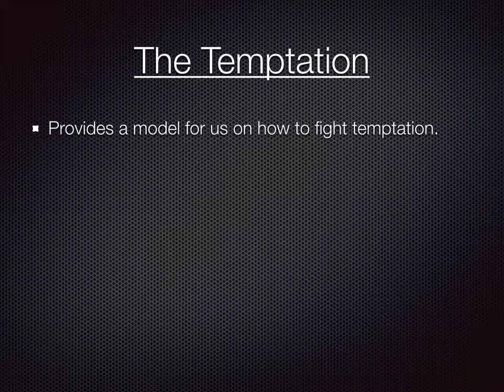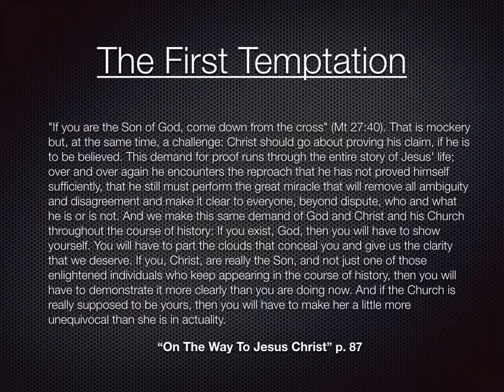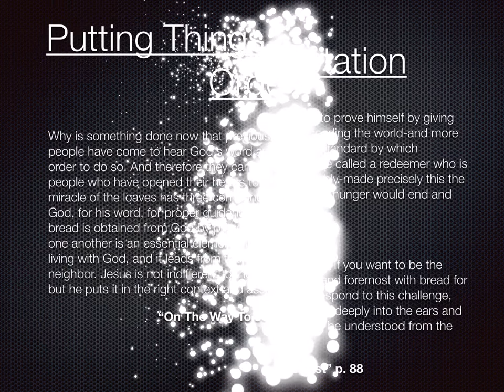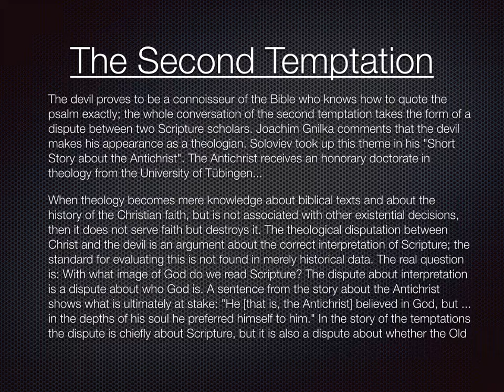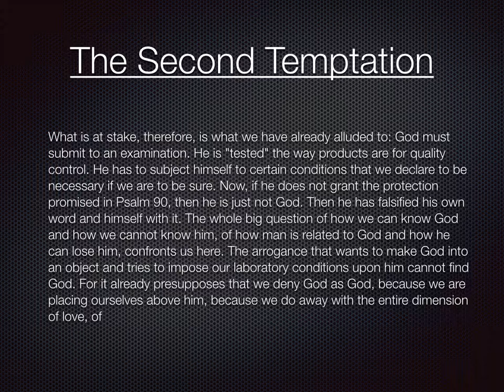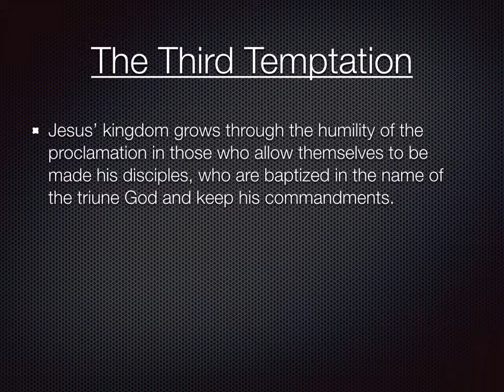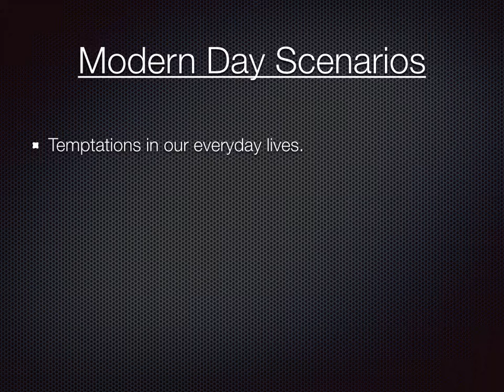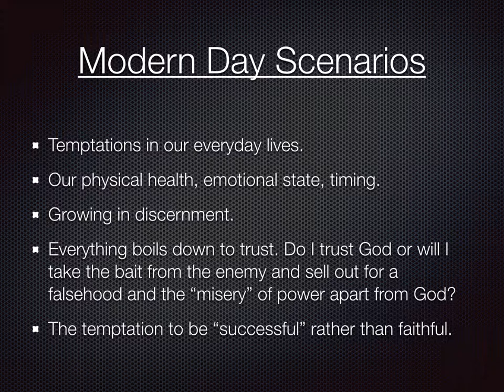1st Sunday of Lent "After The Homily Resource"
Teaching on Temptation